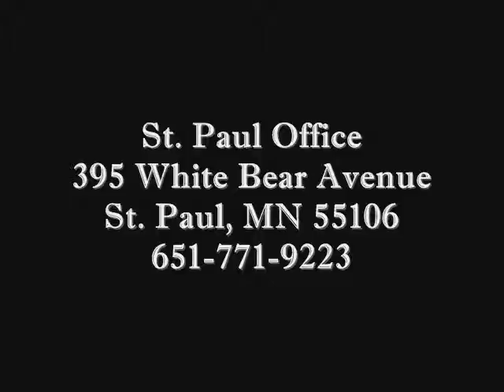EXPERIENCED DUI ATTORNEY EAGAN MN